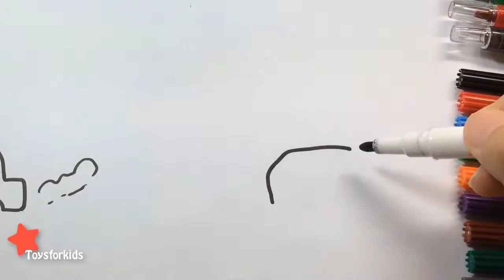Educational Videos, Colors for Children to Learn With Kitty Cat How to Draw Kitty for Baby